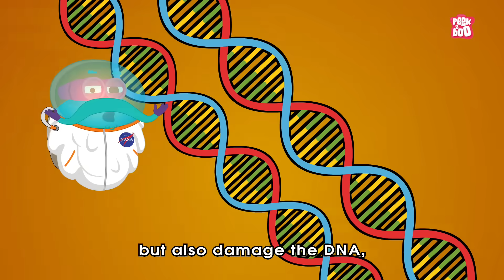What If You Went To Space Without A Spacesuit? | Space Video | The Dr Binocs Show | Peekaboo Kidz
What If You Went To Space Without A Spacesuit?

Hey kids, in this video, Dr Binocs will explain What If You Went To Space Without A Spacesuit? | The Dr Binocs Show | Peekaboo Kidz